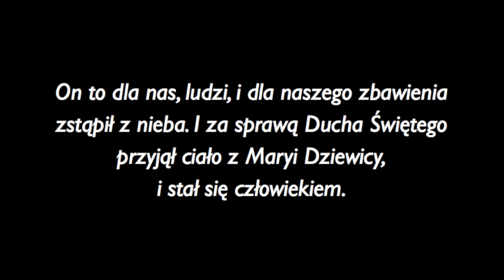9. Lekcja religii dla dorosłych: "...stał się człowiekiem" (fragm.) popr.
Podczas dziewiątej Lekcji religii dla dorosłych o. Damian Mrugalski OP zatrzymał się na fragmencie Credo "On to dla nas, ludzi, i dla naszego zbawienia zstąpił z nieba. I za sprawą Ducha Świętego przyjął ciało z Maryi Dziewicy, i stał się człowiekiem". Co to znaczy, że Syn Boży był Bogiem i przyjął ciało? Czy miał ludzką duszę? Jako człowiek powinien mieć ludzką duszę. Jak wpływa boski rozum na ludzkie poznanie? I jaką rolę odegrała Maryja Dziewica we Wcieleniu - to pytania, które na wstępie do katechezy stawia o. Damian. Swój wykład rozpoczyna jednak od tematu arianizmu.